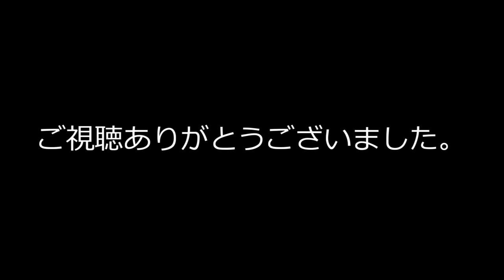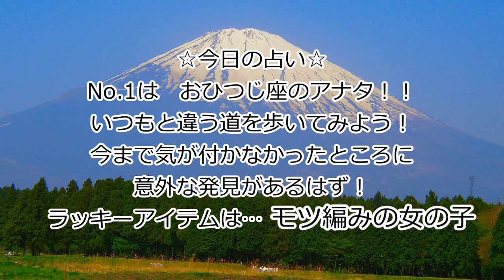糸の写真。1月10日【 糸の日 】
動画という根底を覆す。